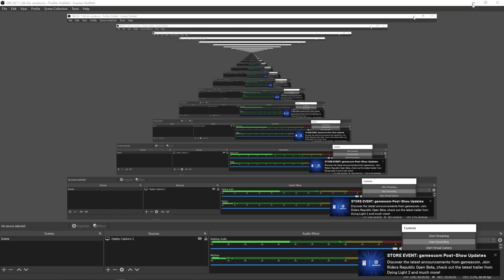Scavengers gameplay 2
Hi